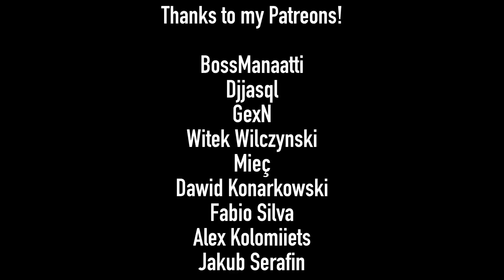300km EUC Roadtrip to get some RAMEN Part I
Thanks to my supporters:

BossManaatti
Djjasql
GexN
Witek Wilczynski
Mietek
Dawid Konarkowski
Fabio Silva
Alex Kolomiiets
Jakub Serafin